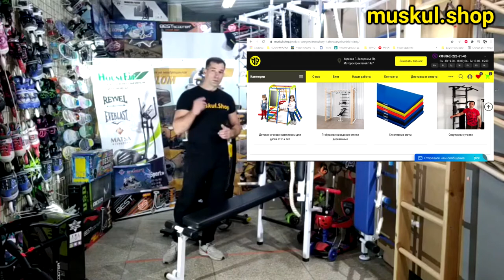ШВЕДСКАЯ СТЕНКА ДЛЯ ДОМА и как мои дети повлияли на меня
После рождения моего первого сына, я четко решил что нужно подавать личный пример.  Я тогда уже занимался дома на турнике, к сожалению не было места для шведской стенки. Но сейчас после рождения третьего сына у нас есть и шведская стенка для дома и спортивный комплекс и велотренажер и много других снарядов.
Это помогает им развиваться с раннего детства, а нам - родителям, хоть немного свободного времени, пока дети висят на снарядах:)